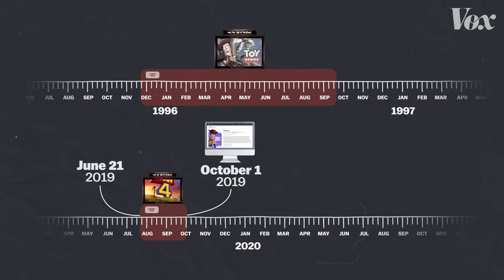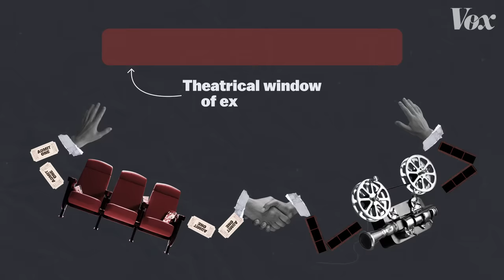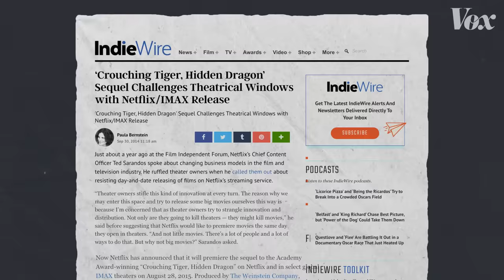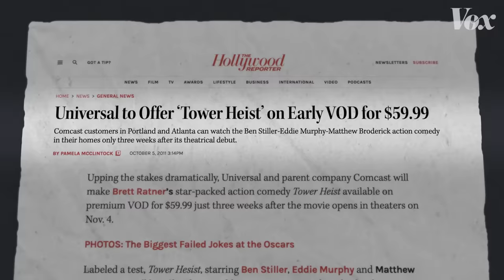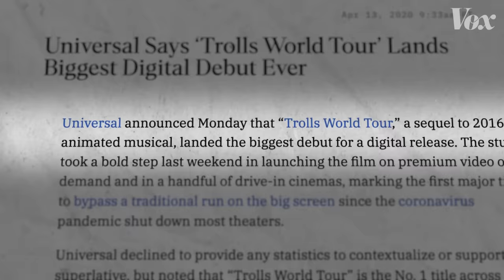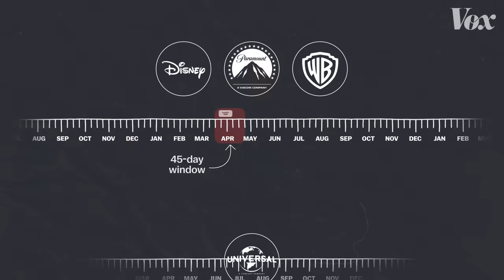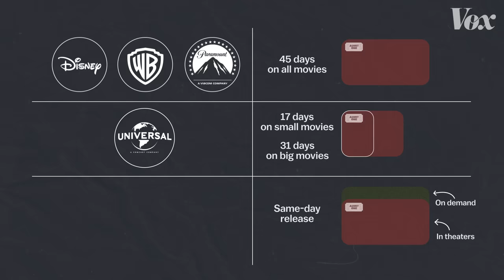Why movie theaters aren't dead yet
The "theatrical window" has shrunk. But it’s still there.

Covid-19 looked like it could have been the end of movie theaters. Theaters couldn’t show movies. Some of the biggest American theater chains were on the brink of bankruptcy. And US movie studios started trying something new: releasing big movies digitally and in theaters at the same time.

The "theatrical window," when a movie plays only in theaters, typically has a minimum length set by deals between movie studios and movie theaters. You might remember a time when the theatrical window was long, and you had to wait close to a year before a movie would come out on video or DVD. But over the years, as options for home viewing have proliferated, that window has shrunk. By 2019, many movies were becoming available at home less than 3 months after their original release.

Behind that shrinking window were decades-long negotiations between theaters and studios over how long that window should be — and it seemed like movie studios had gradually gotten the upper hand. But the pandemic gave the studios leverage like never before. Now they could bypass movie theaters altogether.

But in the end, they chose not to. Big movies still come out in theaters first. The theatrical window still exists. Why?